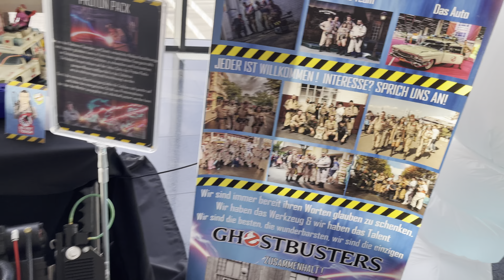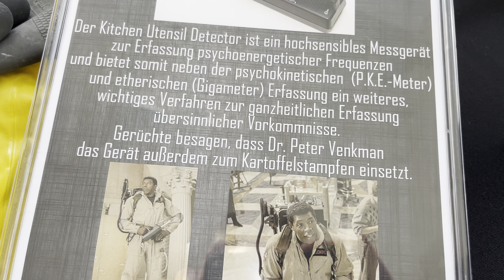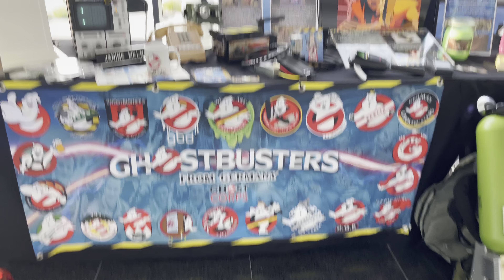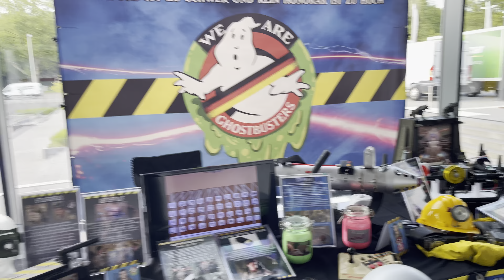Ghostbusters Fan Booth / German Comic Con Dortmund - We are Ghostbusters Germany - Deutschland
Hier ein Einblick von unserem Ghostbusters Stand auf der German Comic Con in Dortmund Summer Edition 2021. Von Fans für Fans ❤️